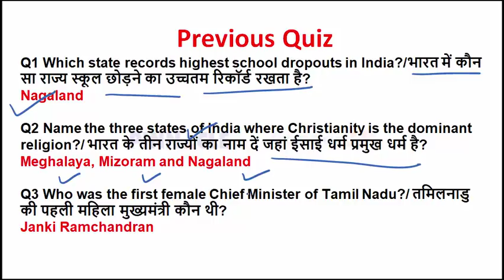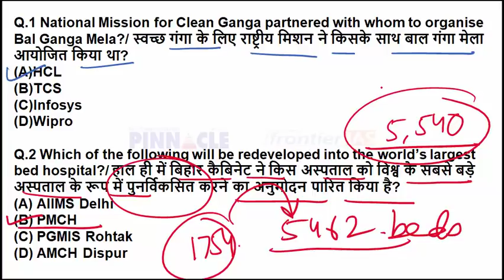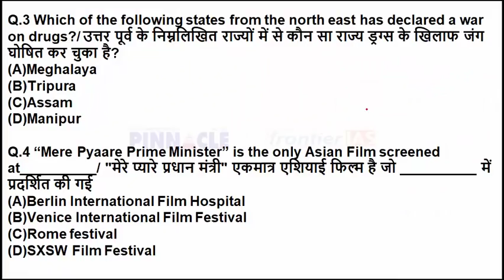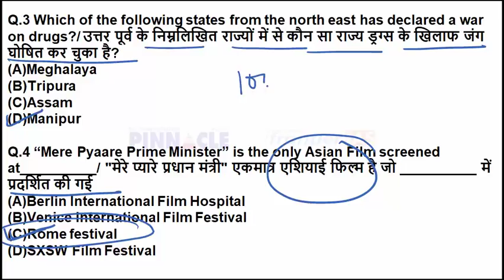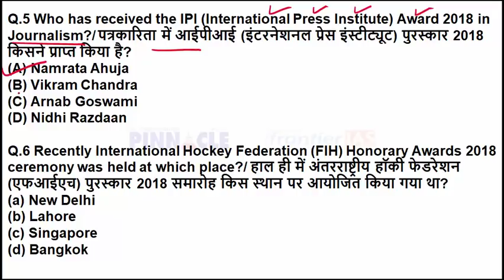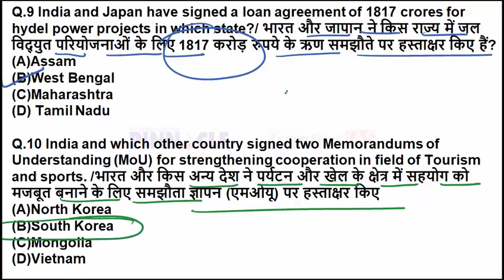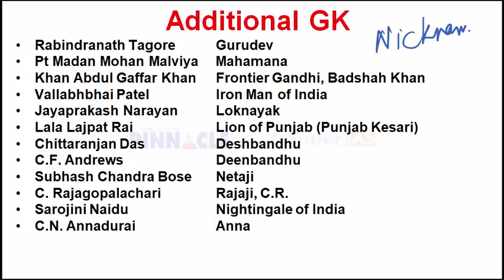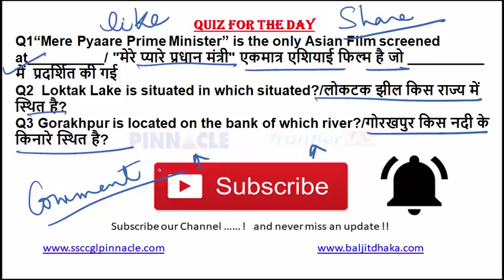7th नवम्बर 2018 करंट अफेयर्स हिंदी में I रोजाना करंट अफेयर्स I डेली अपडेट